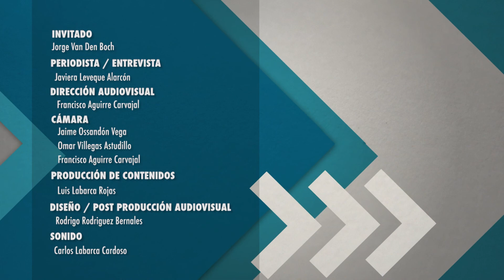UA. "La Entrevista de la Semana" capt.43 "Jorge Van Den Bosch" .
En esta edición de "La Entrevista de la Semana", la periodista Javiera Leveque conversó con el Director del Centro de Catástrofes Naturales de la Facultad de Ingeniería de nuestra Institución, Jorge Van Den Bosch, sobre nuestra realidad regional ante un posible aluvión y los resguardos que debiera tener la comunidad local.